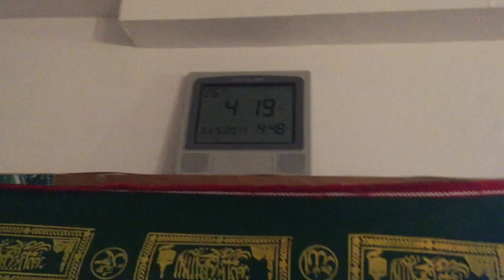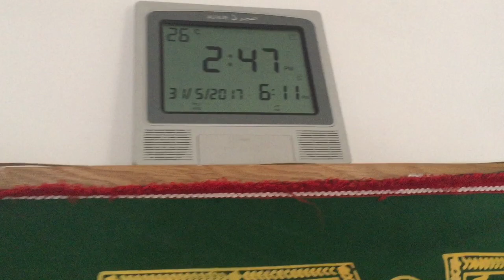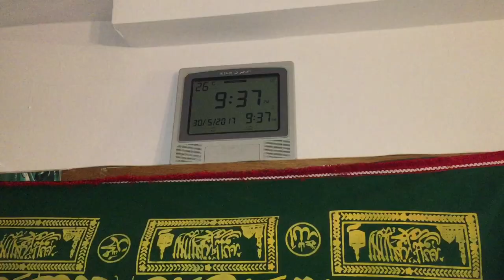RAMADÁN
RAMADÁN MUBARAK!